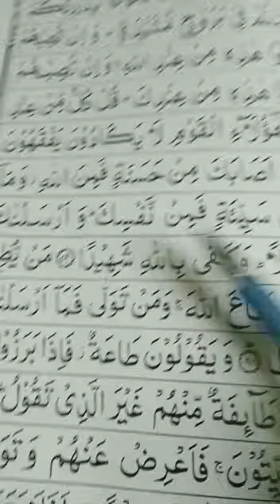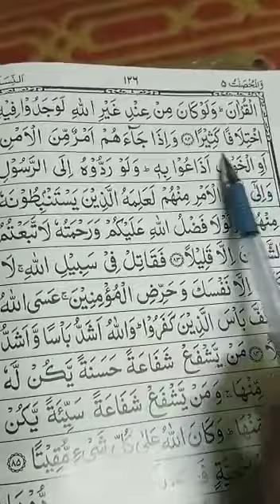Quran learning For Kids Lesson-376